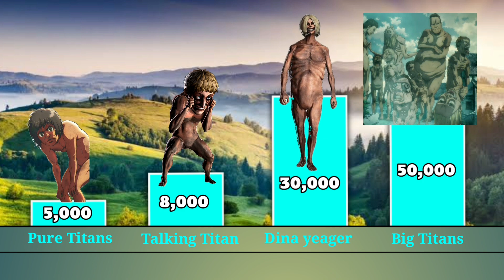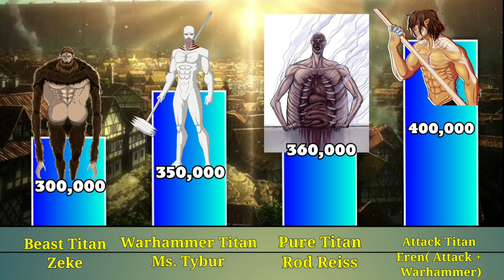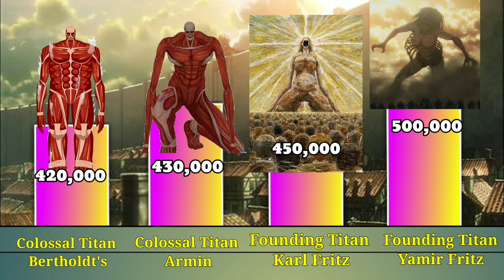Attack on Titan Power Levels ( Season 4 part 2 )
My videos